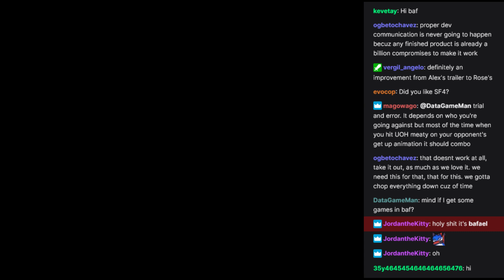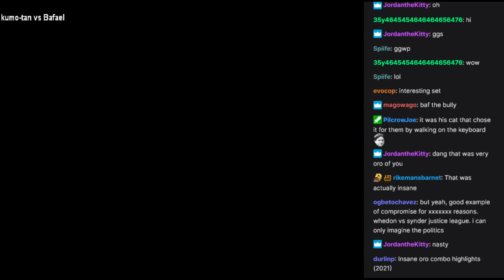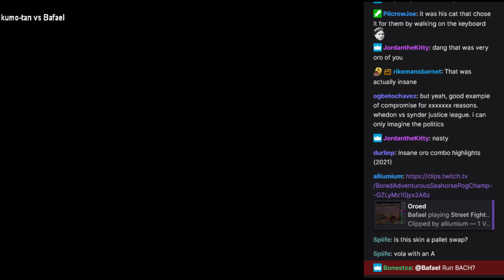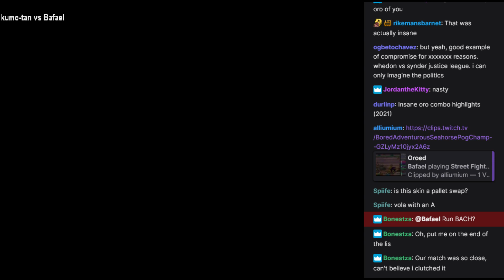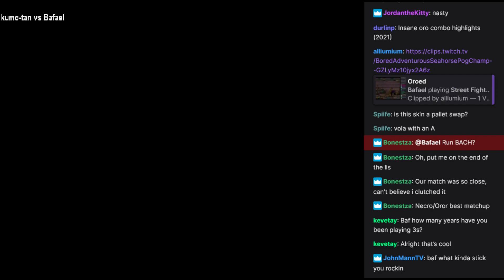Fightcade 3s casuals vs kumo-tan 2021/04/18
Pretty great ibuki. Also my god connect lol -- Watch live